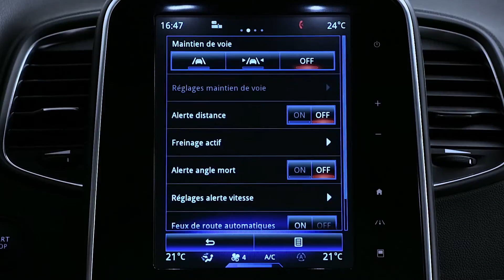KÖREGENSKAPER MED SUPPORT : BLINDA FLÄCKEN-VARNINGSSYSTEM